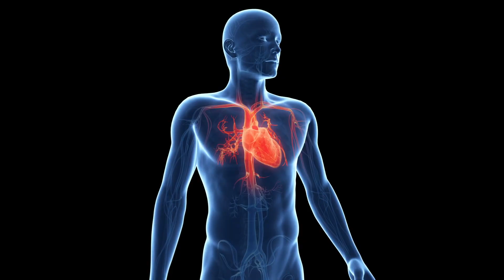MOBILE GAME (GAMA MICRON)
Go Vertigo!

*Your mission is to beat the timer, collect as many fruits as humanly possible and move on to the next level.
With over 50 levels to enjoy Gama Micron is here to test your speed, reflexes and most of all your photography skills.

*Take amazing selfies through out the colorful world in Gama Micron and post them with ease to your favorite social site.
Compare scores and selfies with your family, friends and players around the globe. Experience all these and more with award winning Unreal Engine 4.